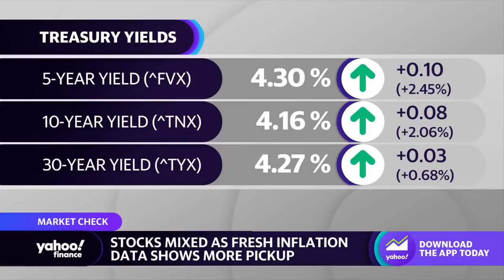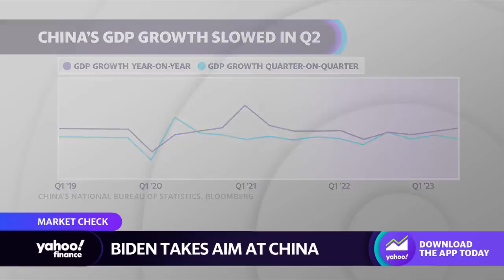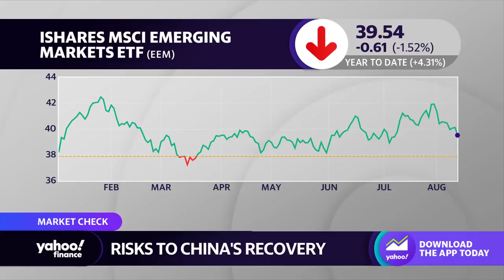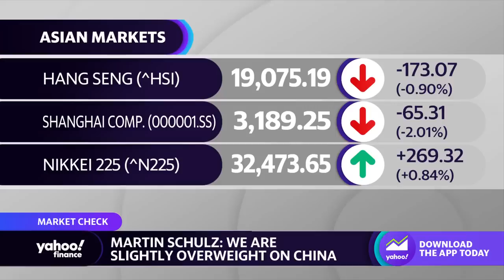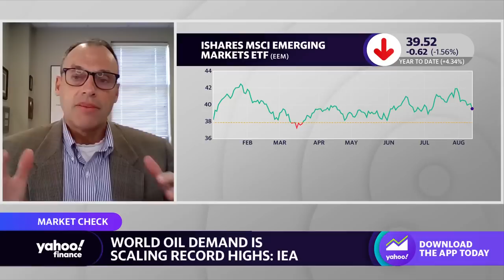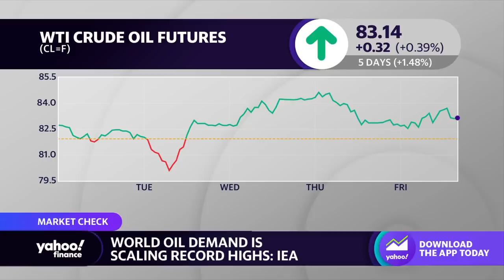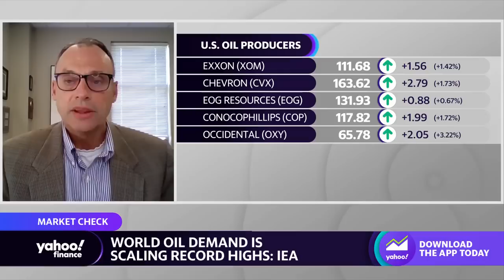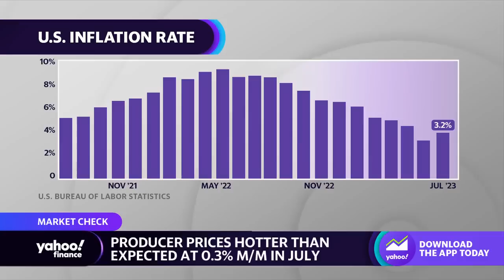China: 'Pessimism is enormous' on country's economic slowdown, strategist says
President Biden characterized China's economic situation as a "ticking time bomb" this week as the nation experiences a growth slowdown accompanied by deflation. "It is the world's second-largest economy, and, on top of that, they've got some demographic headwinds: they have to grow rich before they grow old and they're growing old very quickly," Martin Schulz, Federated Hermes Head of International Equity Group, tells Yahoo Finance Live on the pressure Chinese officials are feeling to re-stimulate the economy. Schulz discusses how investors with exposure to China and Chinese stocks should feel about the country's economic outlook, while also eyeing emerging markets like Brazil, geopolitical headwinds surrounding energy prices, and U.S. recession risks.